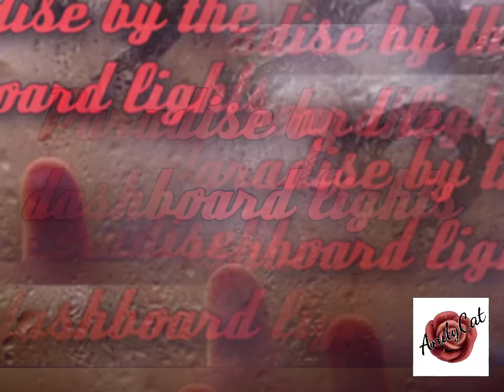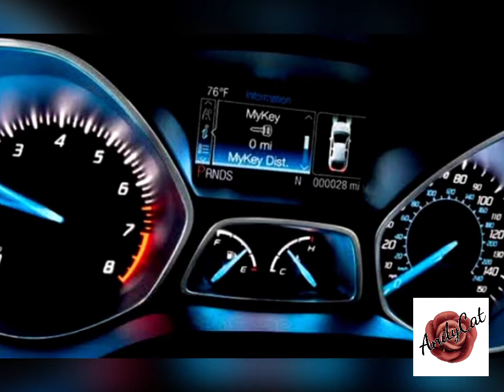Paradise by the dashboard lights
Singing with the legendary Dave.